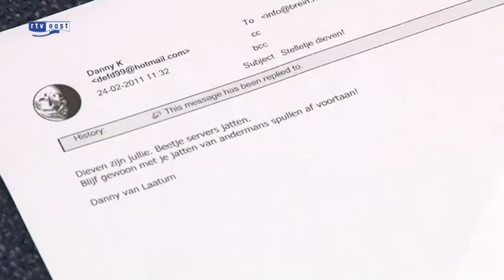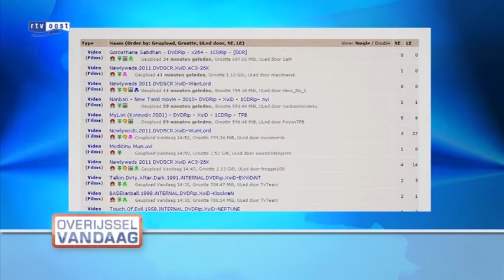Hackers vallen verkeerde Brein aan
Hackers hebben gisteren een aanval uitgevoerd op softwarebedrijf Brein bv uit Haaksbergen. Ze verwarden het bedrijf met de Stichting Brein, die auteursrechten beschermt.

Woensdag oordeelde de rechter dat Ziggo en XS4ALL de toegang tot de illegale downloadsite The Pirate Bay moeten blokkeren. Dat gebeurde op aanvraag van de Stichting Brein, die illegaal downloaden wil tegengaan. Het verweer van XS4ALL dat het oordeel ingaat tegen de mensenrechten en het recht op vrije toegang tot internet, deed de rechtbank niet van gedachte veranderen.